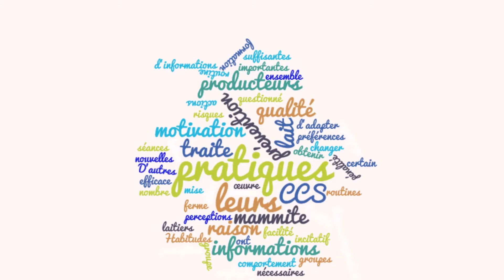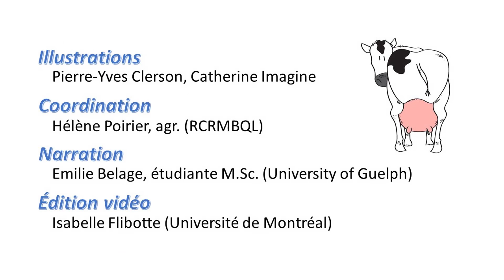Prévention de la mammite et gestion de la traite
Emilie Belage nous décrit son projet de recherche qui consiste à recueillir des informations sur de nombreuses fermes laitières canadiennes quant aux pratiques de gestion les plus couramment utilisées pour prévenir et gérer la mammite.